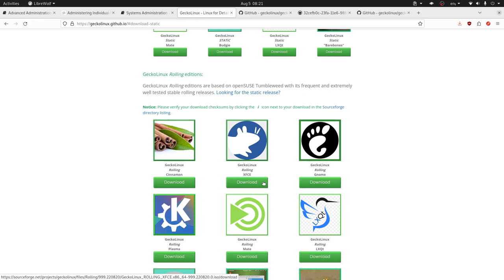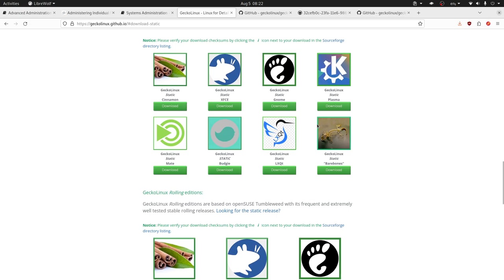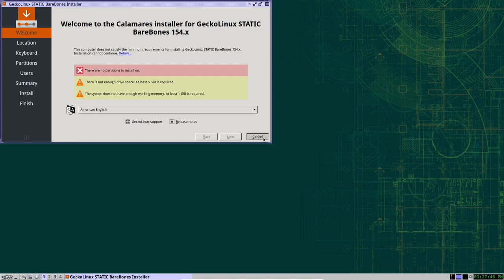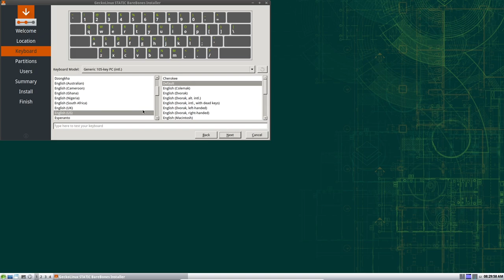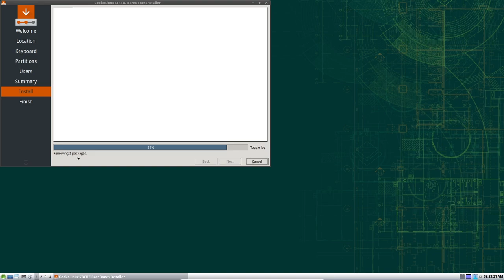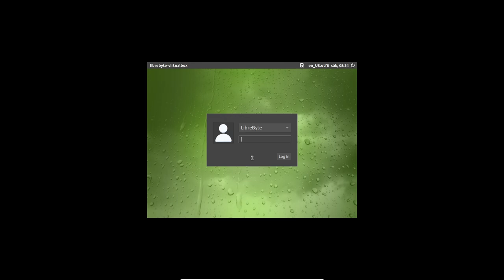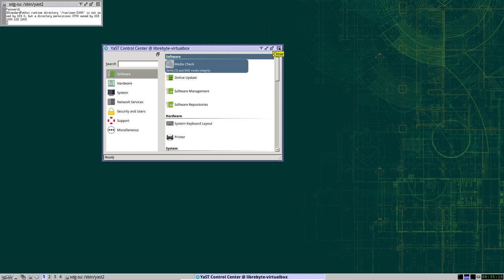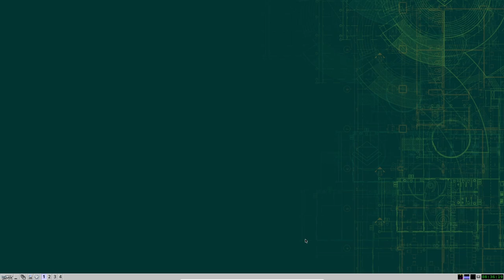GeckoLinux OpenSuse Barebone: Mínimo y funcional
GeckoLinux es un conjunto de ediciones de Linux creado a partir de la distribución openSUSE, con un enfoque en la usabilidad y lista para usar en el escritorio. Está disponible en las ediciones Static (basado en openSUSE Leap) y Rolling (basado en openSUSE Tumbleweed). En este video hacemos una instalación y análisis de la edición Barebone.